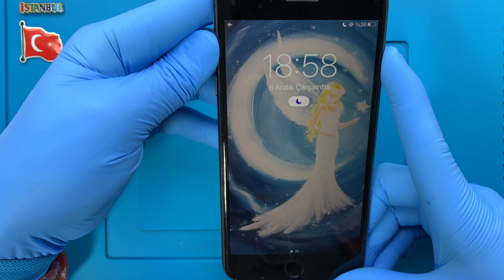iPhone 8 Plus Arka Kamera Değişimi 🇹🇷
iPhone 8 Plus arka kamera değişimi nasıl yapılır bu video ile izleyebilirsiniz. Telefonunuzun kamerası arızalandı ise profesyonel APPLE teknisyenlerimiz tarafından yaşanılan sorunun çözüme kavuşturulmasını sağlayabilirsiniz.

Adres bilgileri

Adres: Fahrettin Kerim Gökay Caddesi No:33 Kadıköy / İstanbul

0:00 Başlangıç
0:02 Teknisyenimiz statik elektrikten arındırıcı bilekliği takıyor.
0:11 Telefonun kutusunu açıyoruz.
0:16 Telefonu kutusundan çıkarıyoruz.
0:32 Telefonu kapatıyoruz.
1:07 Alt kısımda bulunan 2 vidayı söküyoruz.
1:34 Sıcak hava tabancası ile ekranın yapışkan köşelerini ısıtıyoruz.
2:26 Termal termometre ile ekran sıcaklığını ölçüyoruz.
2:51 Pena yardımı ile ekranı söküyoruz.
3:26 Konektör koruyucu metali sabitleyen vidaları söküyoruz.
4:01 Konektör koruyucu metali söküyoruz.
4:14 Destek braketini sabitleyen vidaları söküyoruz.
4:30 Batarya konektörünü söküyoruz.
4:34 Ekran bağlantı konektörlerini söküyoruz.
5:00 Kamera koruyucu metali sabitleyen vidaları söküyoruz.
5:11 Destek braketini söküyoruz.
5:43 Kamera koruyucu metali söküyoruz.
5:51 Kamerayı söküyoruz.
6:04 Kamera merceklerini temizliyoruz.
6:23 Yeni kamerayı takıyoruz.
7:01 Sökülen parçaları sırası ile yerlerine monte ediyoruz.
9:34 Akıllı telefonu açıyoruz.
9:43 iPhone 8 Plus arka kamera değişimi başarılı bir şekilde gerçekleştiriliyor.
9:56 Son

iPhone 8 Plus arka kamera değişimi ile ilgili sorularınızı müşteri temsilcisi hattımızı arayarak ya da yorum alanından yazarak sorabilirsiniz.